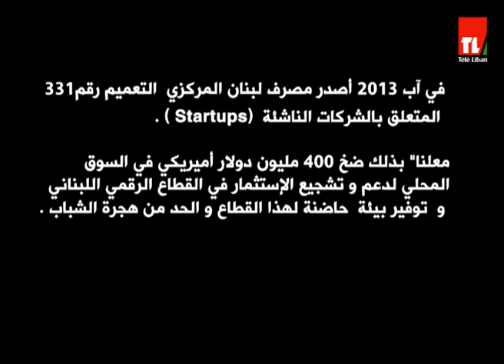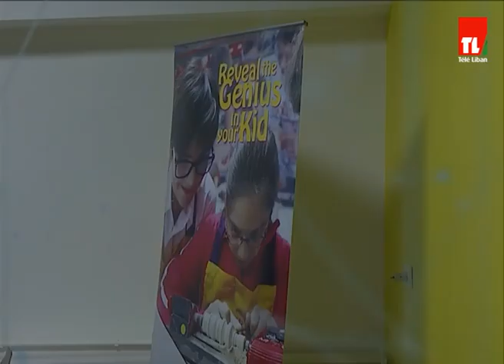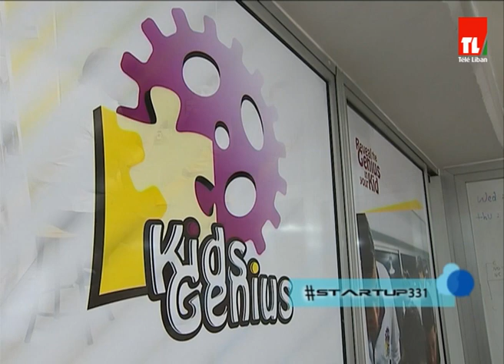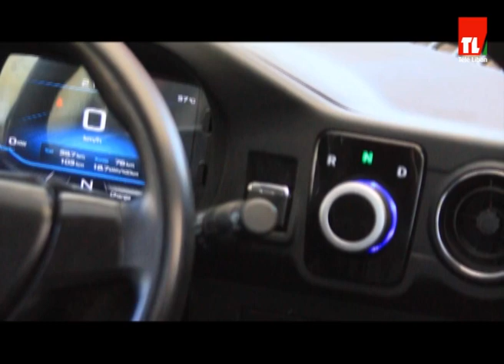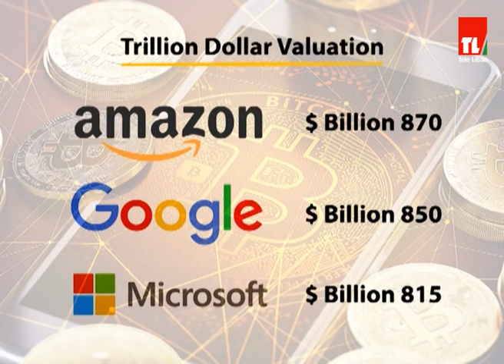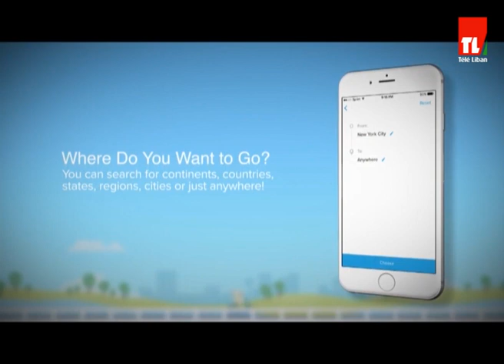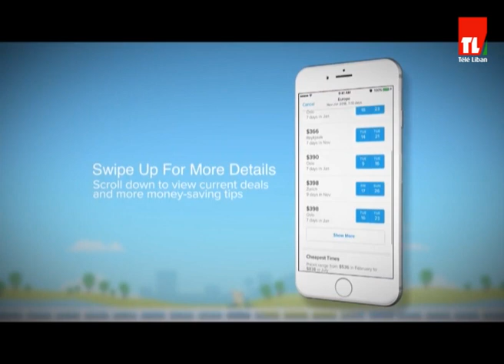StartUp 331 - Episode 108